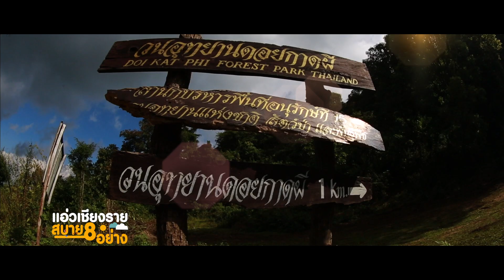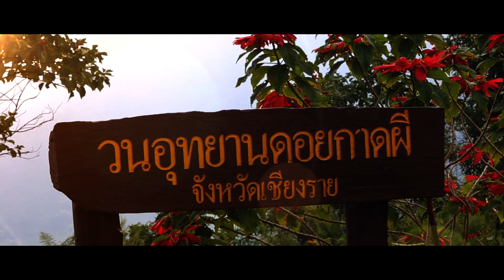เที่ยวเชียงรายสบาย 8 อย่าง ตอน ดอยกาดผี